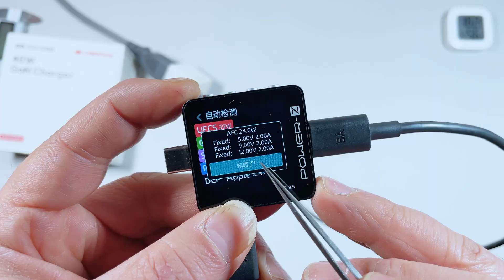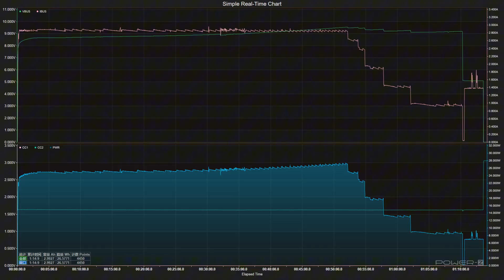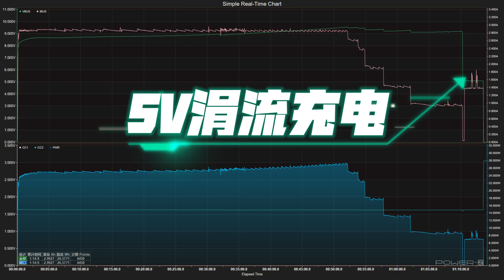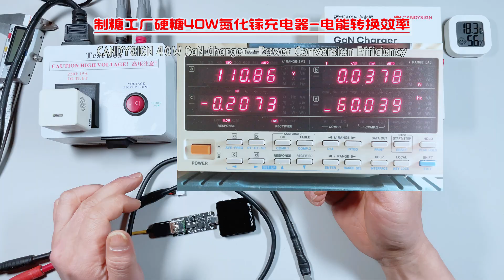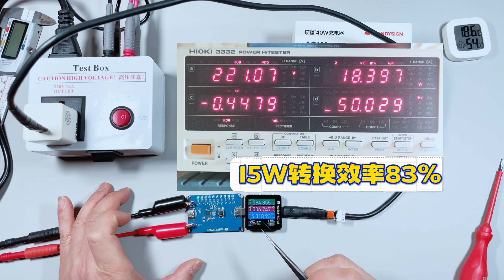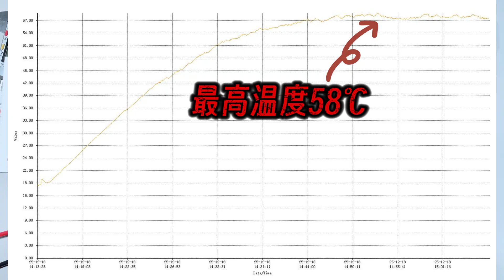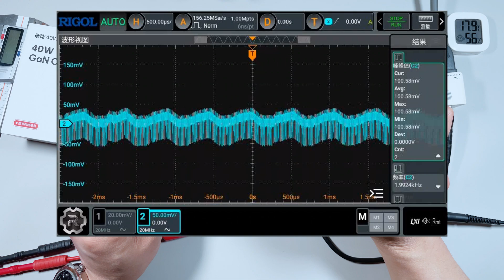标称40W，体验像30W？糖厂科技硬糖40W氮化镓深度测试一次讲清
这期视频，我们测试了一款呼声很高的国产40W氮化镓充电器。协议覆盖、效率表现、稳定性和温控策略，都比参数本身更值得关注。在不同设备、不同负载下，它的充电行为逐渐展现出一种非常“保守”的工程取向：能跑、能稳，但并不追求极限体验。它和苹果40W之间的差距，并不只体现在功率大小，而是体现在功率管理、温控策略以及整体输出的细腻程度上。这期测试，我们只用曲线和测试表现说话。
兄弟们，喜欢这种硬核测拆内容的，别忘了点赞、收藏、投币、关注，测是为了了解，拆是为了真相！

00:00 开篇序言
01:02 产品开箱及外观
02:14 规格及快充协议
03:22 手机快充兼容性
04:29 UFCS/PD实际充电
06:05 电能转换效率
07:57 烤机及纹波测试
09:45 测试篇总结